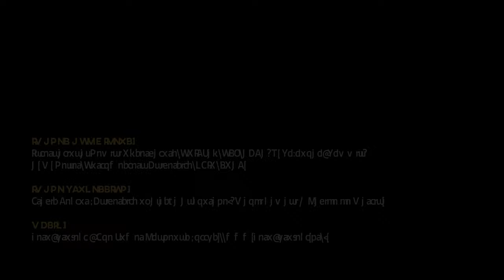CosmoView Episode 14: Blast from the Past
An international team of astronomers using Gemini North’s GNIRS instrument have discovered that CK Vulpeculae, first seen as a bright new star in 1670, is approximately five times farther away than previously thought. This makes the 1670 explosion of CK Vulpeculae much more energetic than previously estimated and puts it into a mysterious class of objects that are too bright to be members of the well-understood type of explosions known as novae, but too faint to be supernovae.

Credit:
Images and videos: International Gemini Observatory/NOIRLab/NSF/AURA, K. Pu'uohau-Pummill,A. M. Geller/Northwestern University/CTIO/SOAR.
Image processing: Travis Rector (University of Alaska Anchorage), Jen Miller (Gemini Observatory/NSF's NOIRLab), Mahdi Zamani & Davide de Martin.